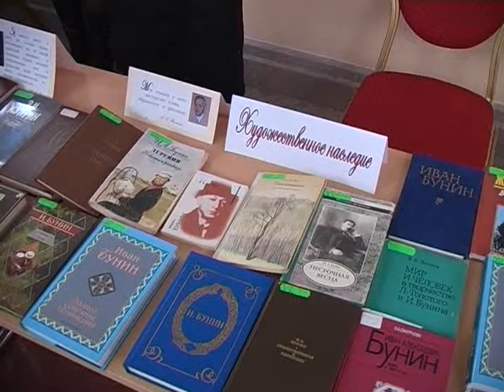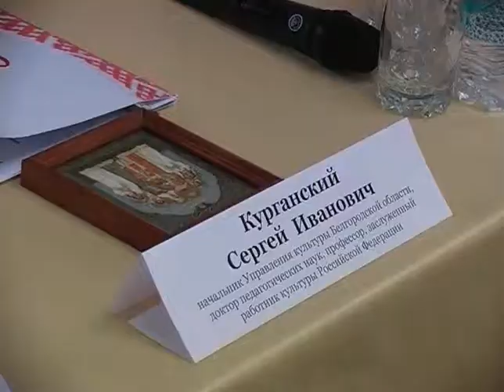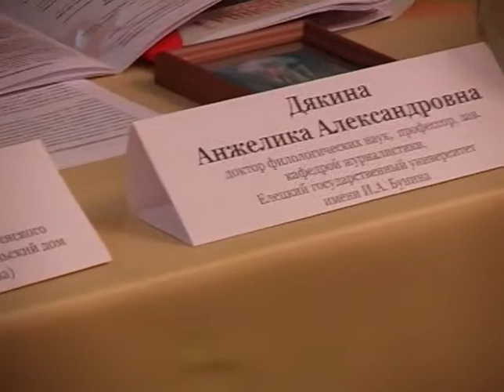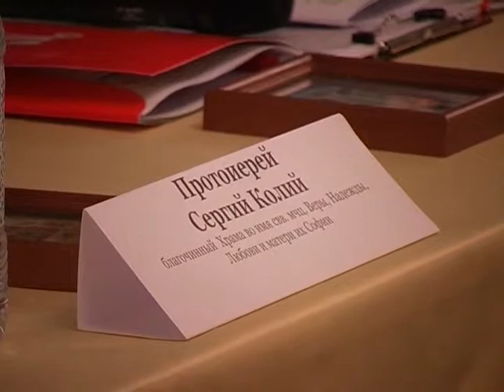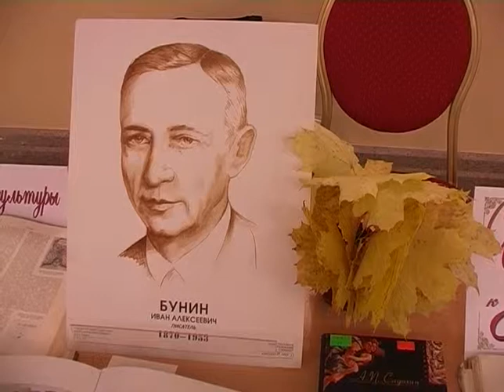Международная научная конференция «И. А. Бунин и мировая культура»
С 28 по 30 октября 2013 года в БГИИК проходила Международная научная конференция «И. А. Бунин и мировая культура», посвящённая 80-летию присуждения русскому писателю И. А. Бунину Нобелевской премии.